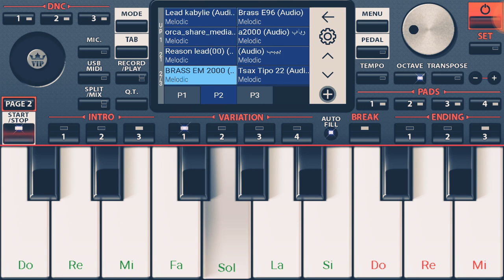تحميل سيت شاوي 🎹 téléchargé Site Chaoui - Org 2019 ❤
السلام عليكم خاوتي ❤

سيتات الراي،تنزيل سيت شاب حسني،تحميل سيت تاج دين،تحميل سيت هشام سماتي،تحميل إقاعات،تحميل اصوات الاورك،تحميل إقاعات جزائرية،تحميل تطبيق الاورك،تحميل تطبيق اورك 2016 تحميل تطبيق الاورج 2017 تحميل تطبيق الاورج 2018 تحميل تطبيق الاورج 2019 مهكر تحميل سيت شاوي تحميل سيت مصري تحميل سيت زوري تحميل سيت سوري سيت خليجي سيت عراقي سيت مغربي سيت شعبي سيت بروالي سيت دبكة تحميل اصوات الاورج مهكر تحميل اصوات ربابات telecharger set rai 2018 set hichem smati set rai 2019 org rai 2019 download org 2019 downaload org 2018 telecharger org 2019 gratuit Download org pc Set chab hasni set tajd din